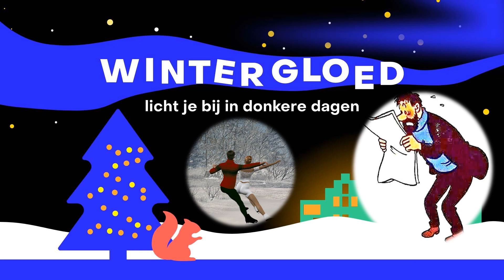Winter Gloed Brugge 2023 2